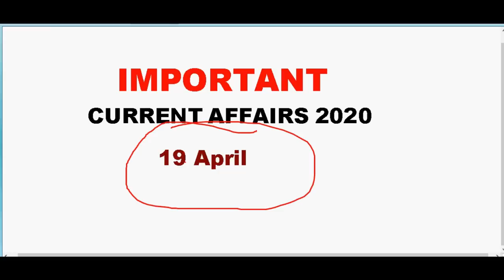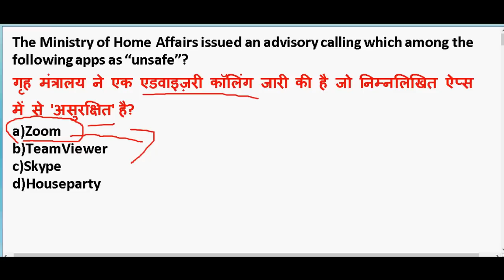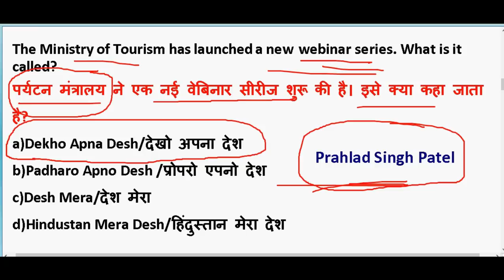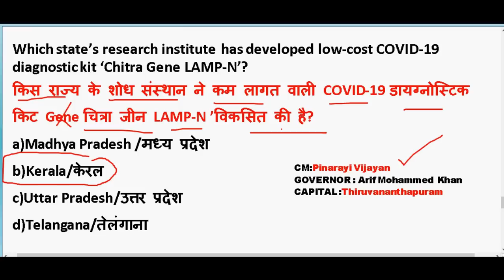19 April 2020 Current Affairs in hindi | Current affairs 2020 important questions | Rrb ntpc 2020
19 April 2020 Current Affairs in hindi | Current affairs 2020 important questions | Rrb ntpc 2020

GENERAL SCIENCE  : 2 pm

GS TOP 40 QUESTION : 4.00 PM

MATH CLASS (Crash Course ) :6.00 PM

Static Gk :8 PM

2020 imp current affairs in hindi

20th march 2020 current affairs